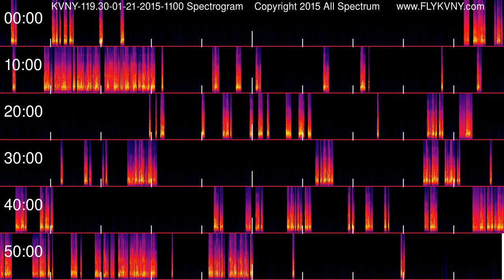Van Nuys Airport Tower Recordings 119.3 MHz 01-21-2015 1100 hour Spectrogram